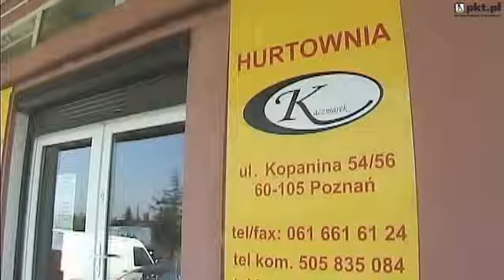bransolety Poznan Poznan Bizuteria sztuczna. Kaczmarek. ...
Bizuteria sztuczna. Kaczmarek. Kolczyki, korale, naszyjniki, bransolety znajdujaca sie w Poznan Poznan jest doskonala, jesli szukasz bransolety lub korale. Aby dowiedziec sie wiecej, zadzwon 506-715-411, odwiedzic nas Kopanina 54 lok. 56 bud. B, Poznan 60-105 lub zajrzyj na nasza strone internetowa pod tym adresem url.